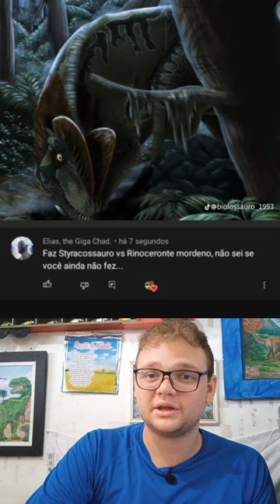Estiracossauro vs Rinoceronte Branco